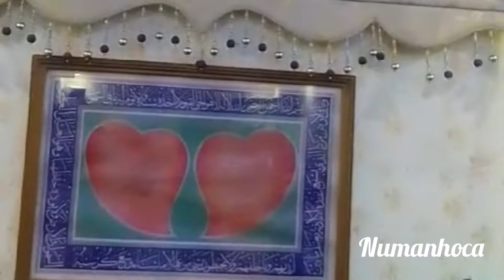Böyle Dervişlik Dursun